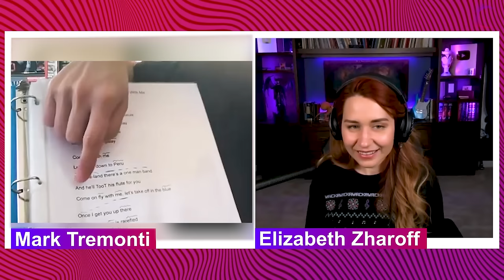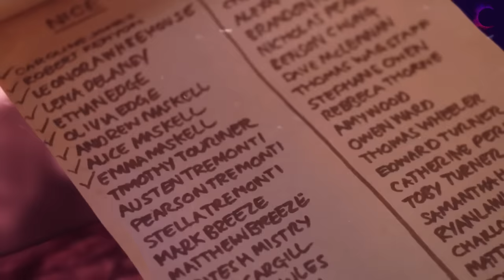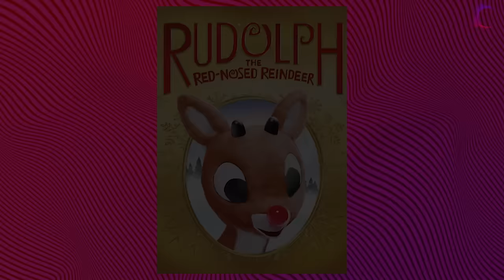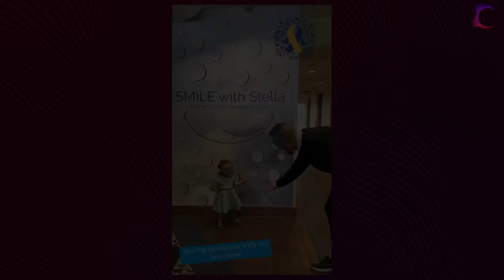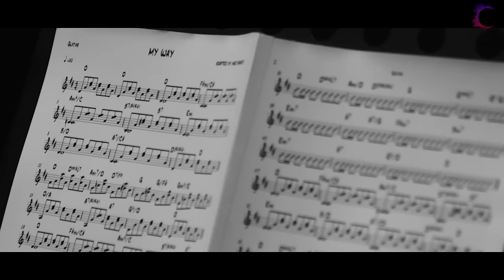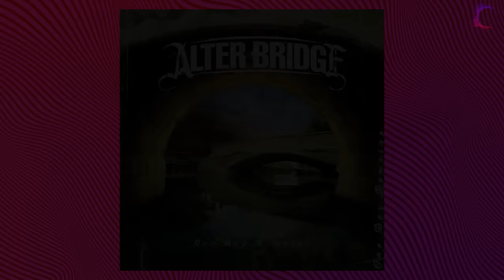Tea Time with Mark Tremonti of Alter Bridge and Creed!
Check out Mark Tremonti's charity page Tremonti Sings Sinatra, and his Holiday album!

I am such a guitar newbie.  This year has been exceptionally revealing hearing Jimi Hendrix, Stevie Ray Vaughan, Eddie Van Halen and Slash for the first time, just to name a few.  And having heard Mark Tremonti play with Alter Bridge, I was familiar with his sound. . . but when I heard him singing Frank Sinatra songs with such clarity and precision, I just HAD to talk to him!